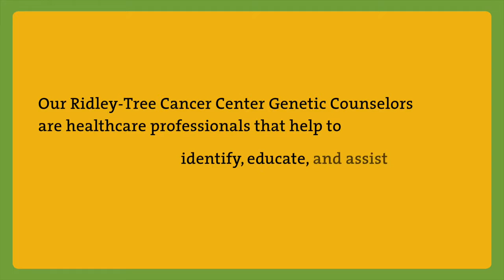Genetic Counseling & Ashkenazi Jewish Ancestry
Ridley Tree Cancer Center Cancer Prevention Project